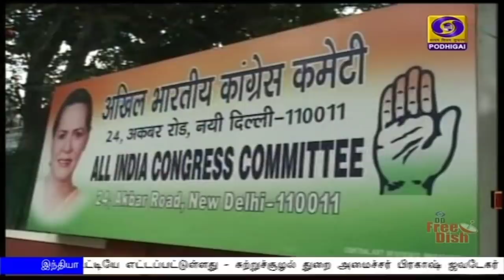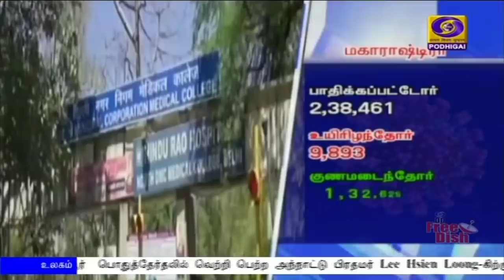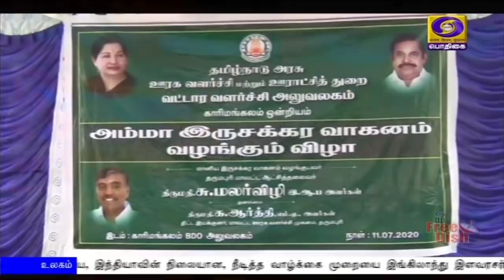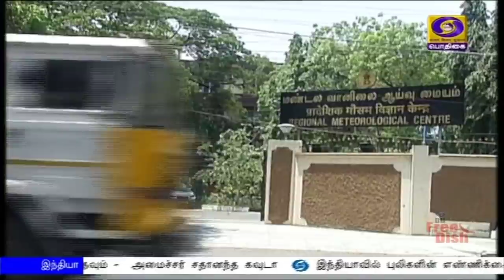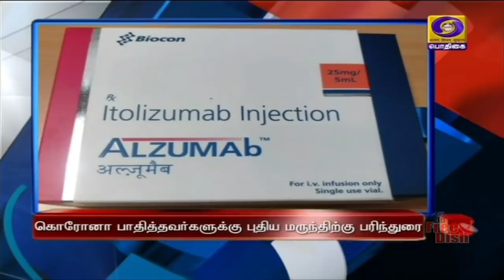பொதிகை மாலை 5.00 மணி செய்திகள் [11.07.2020]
1)  பொதுமக்கள் தொடர்ந்து சுகாதாரத்தையும், தனி மனித இடைவெளியையும் கடைபிடிக்க வேண்டும் -  பிரதமர் நரேந்திர மோதி.

2)  சுற்றுச்சூழலுக்கு  உகந்த முறையிலான கட்டடங்களை வடிவமைக்கவேண்டும் - குடியரசு துணைத் தலைவர் வெங்கையா நாயுடு.

3) கொரோனா தொற்று பாதித்தவர்களுக்கு கட்டுப்பாடுகளுடன் Itolizumab என்ற மருந்தை பயன்படுத்த மருந்துகள் கட்டுப்பாட்டு ஆணையம்  பரிந்துரை.

4) கல்லூரி தேர்வுகளை நடத்த மாநில அரசு எடுக்கும் முடிவுகளை யூ ஜி சிஅங்கீகரிக்க  வேண்டும் - மத்திய அரசுக்கு முதலமைச்சர் எடப்பாடி பழனிசாமி கடிதம்.

5)  சிங்கப்பூர்  பொதுத்தேர்தலில் வெற்றி பெற்ற அந்நாட்டு பிரதமர் Lee Hsien Loong-கிற்கு பிரதமர் நரேந்திர மோதி வாழ்த்து.